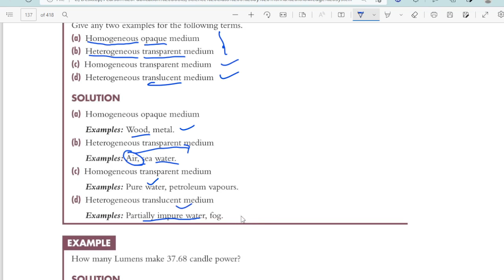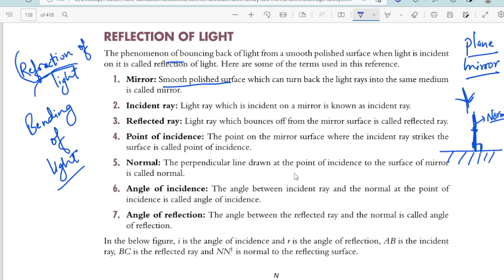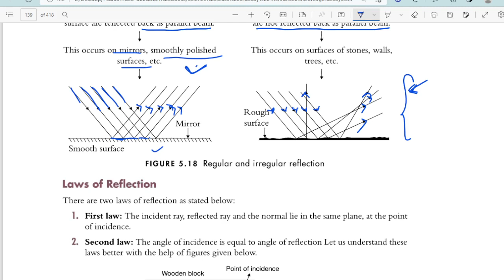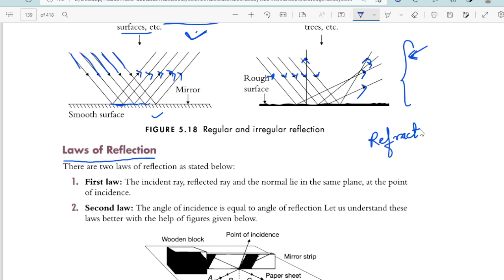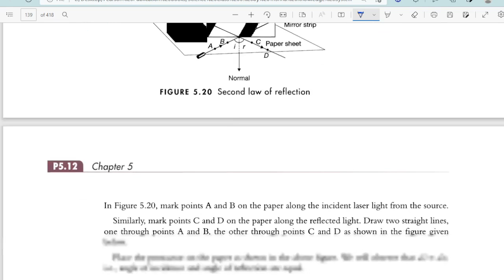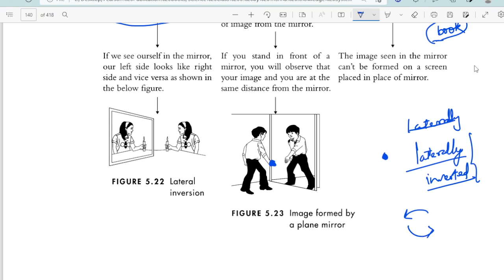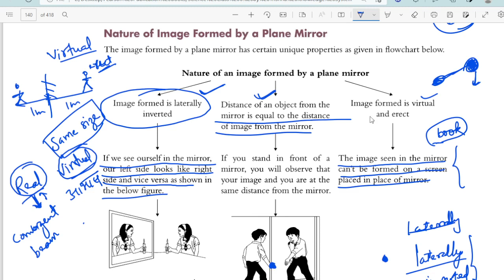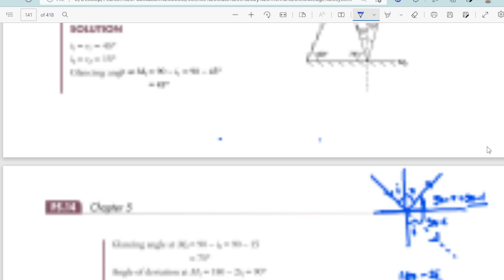Class - 6| Light - 02 | Chapter - 5 | Pearson IIT Foundation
UPI ID  - itsmemanish6070@oksbi